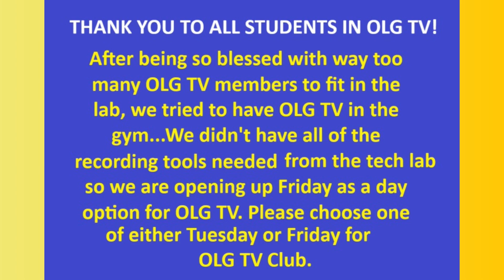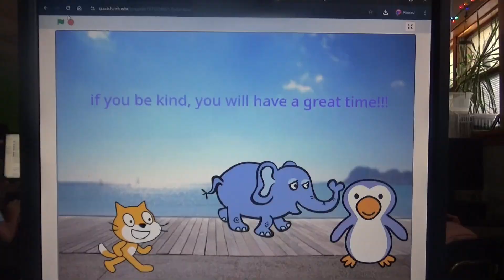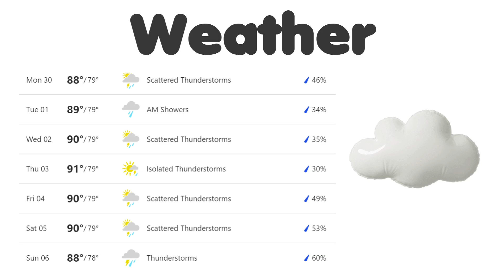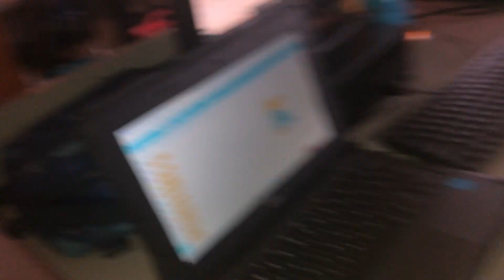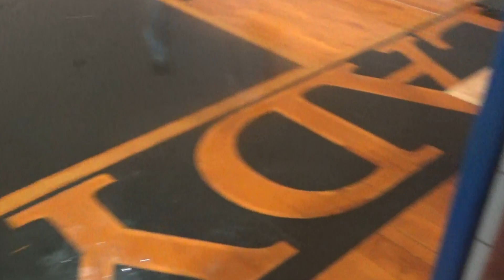OLG TV 9.30.24 v2 featuring a hymn by Keith Green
OLG is a non profit 501c3 school making videos for edu purposes only. OLG does not own any music used in this video. This video includes music by Keith Green and Lovely The Band.